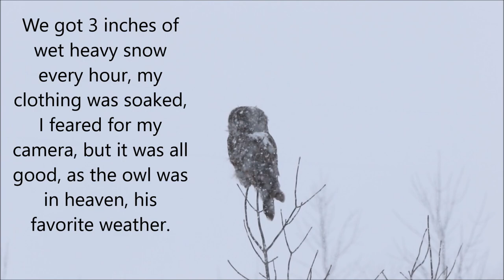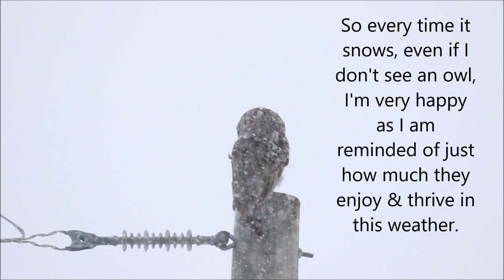Great gray owl in a snow blizzard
Be sure to click on closed captions to auto select your language so you can read along as I tell you the story in this video.   I wanted to share with you this beautiful experience I had with a great gray owl in April 2019 in a snow blizzard.  If you enjoy seeing these videos I make & would like to contribute in helping me film more owls for you to see I have created a tip jar ~